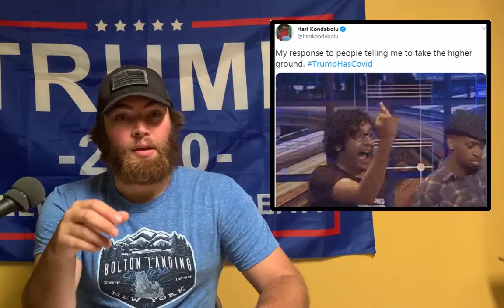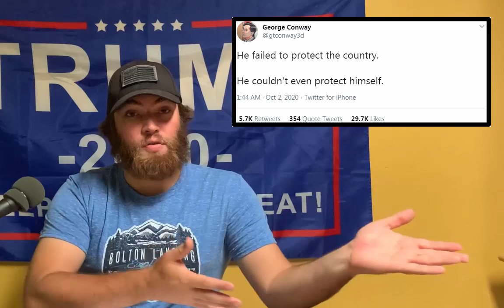SICK: Liberals Mock Trump After He Tests Positive For COVID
Liberals aren't exactly the "accepting" and "civil" individuals they claim to be. After President Trump announced that he and First Lady Melania Trump have been diagnosed with COVID-19, many well-known liberals jumped on social media to spew their hate. One former White House staffer under the Obama Administration even admitted that she hopes the president dies from the coronavirus. All of this begs the question: how can conservatives and the president possibly be expected to get along with such twisted, disturbed individuals on the left?